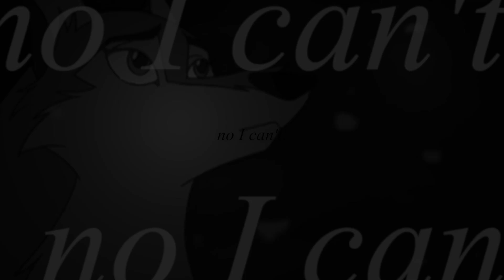can't explain; (Animash)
HD

Hey guys. c:
First off, I just have to say, thank you all so much for the birthday wishes earlier in the week! x Made the day even better. c:
Secondly, the video. Right. This.. This was a vent. I did this Monday, just simply because there's been so much Drama. x-x I seriously don't understand people sometimes... I'm fine though. ^-^ That's just what it kinda originated from. x3 And because of that, it's not the best. Many many reasons. Don't concern yourself with them though. c:
Anyways.
Enjoy. x3

~Triple;